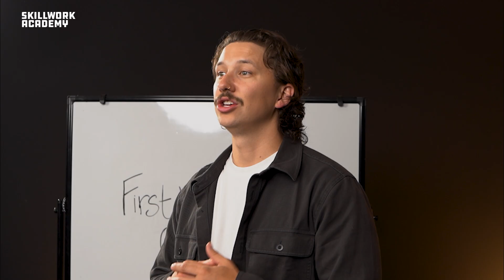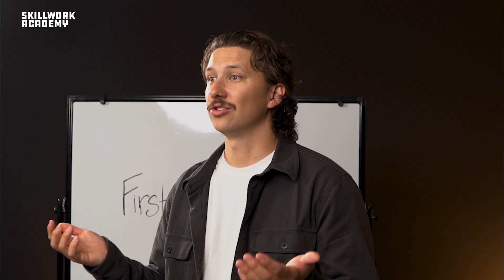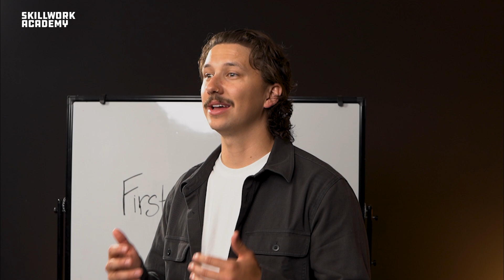Navigating Your First Weeks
Starting a new job is an exciting adventure, and those first few weeks can set the tone for your entire assignment. In this episode of Skillwork Academy, we share essential tips to help you hit the ground running in your new role.

From familiarizing yourself with the facility to managing your expectations, we've got you covered. Learn how to stay positive, patient, and proactive as you navigate this transition. Whether you're stepping into a new facility or transitioning to a different project, these insights are designed to make your adjustment period smooth and successful.

Tune in for practical advice to ensure you start strong and thrive in your new job!